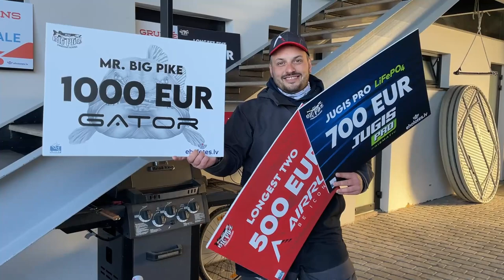Eholotes.lv Pike CUP 2022, Riga, Latvia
Season opening competition in Riga, Latvia anually is taking place 4th of May. Welcome to great emotions! Follow @eholotesvideo for new fishing experience!